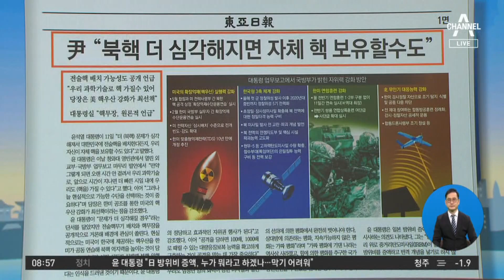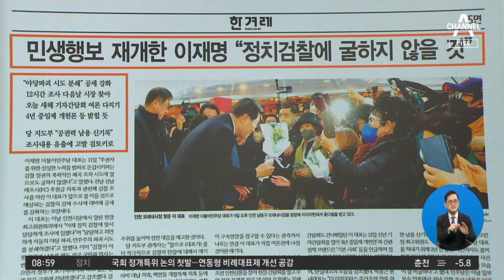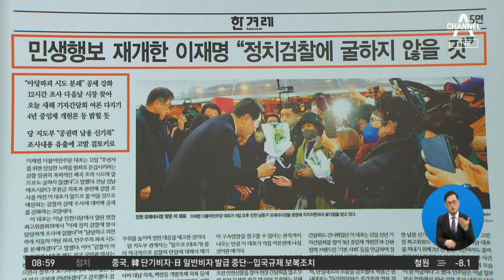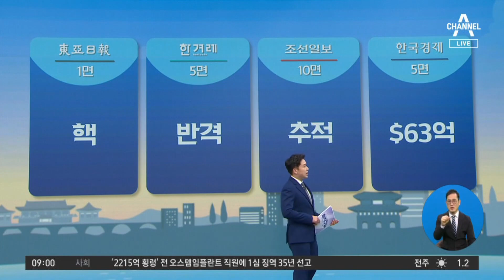김진의 돌직구쇼 - 1월 12일 신문브리핑 | 김진의 돌직구 쇼 1166 회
‹동아› 尹 “북핵 더 심각해지면 자체 핵 보유할수도”

〈평일〉
08시 50분 김진의 돌직구 쇼
12시 00분 뉴스A 라이브
17시 20분 뉴스TOP10
19시 00분 뉴스A

〈주말〉
12시 10분 토요랭킹쇼·뉴스A 라이브
19시 00분 뉴스A